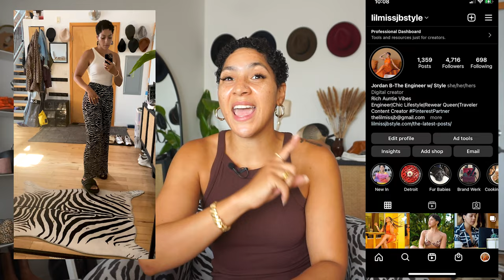What I Wore This Week #7 | Everyday Summer Outfits for Hot Summer Days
Sharing with you all the outfits I wore last week. My 7 days 7 looks (by VOGUE) version with casual everyday summer outfit ideas for my fellow pear shaped shawties. Scroll down for the links to the items shown in this video.

Look 1:
LNA Dress:

Look 2:
Pretty Little Thing Top
Pretty Little Thing Pants
Lulu’s Scarf (Old)
Altar’d State Platform Sandals
H&M Bumbag (Old)

Seychelle Heels (Old):
Nordstrom Heels

Look 4:
Monroe the Drop Top (Sold Out):
Mango Pants (Old):
H&M Sandals (Sold Out):

Look 5:
AFRM Zebra Print Top
AFRM Zebra Print Shorts
H&M Sandals
Portland Leather Tote:

Look 6:
River Island Cover Up (Old)
A.L.C. Shorts (Old):
Lulus Sandals (Old):

Look 7:
Line by K Asymmetric Tank Top
Zara Pants (Old):